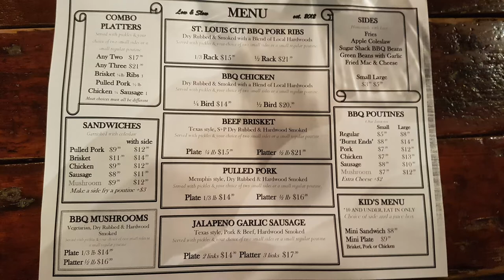Johnny Reviews -Black strap BBQ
Trying a new restaurant. Some of the pictures were taken byme and others taken from the internet.